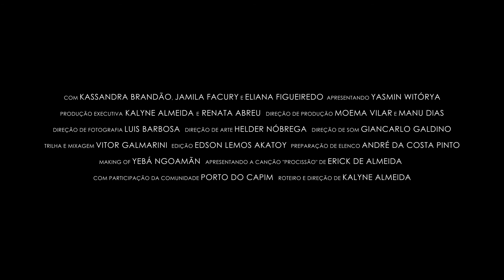Teaser Aponta Pra Fe ou Todas as Musicas da Minha Vida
Longa-metragem paraibano, rodado na Paraíba e produzido com muito carinho.

Aponta Pra Fé - Ou Todas as Músicas da Minha Vida, de Kalyne Almeida (Fic. 2020, PB, 71min.)

Sinopse: Martha é uma jovem estudante universitária que mora no Porto do Capim, comunidade situada no Varadouro, ao pé do Rio Sanhauá, no centro de João Pessoa. Cuida da casa e da associação das mulheres. Casada com Tiago, ex pescador e agora trabalhador da construção civil, juntos, cuidam da pequena Ester. A vida do casal e da comunidade tomam novos rumos diante do impasse entre os moradores do Porto do Capim e a prefeitura da cidade que busca retirar a comunidade daquele local. Guardando um segredo, o casal vai aos poucos se afastando, embora exista amor e afeto entre os dois.

Parceiros:@olindafilmes e@salveestudio.

Realização:@graodecinema

Instagram do filme: @apontaprafeoutodasasmusicas

Elenco
VÓ MERA como Vó
RAYSSA HOLANDA como Martha
BRUNO GOYA como Tiago
YASMIN WICTÓRIA como Ester
ELIANA FIGUEIREDO como Soraya
JAMILA FACURY como Ariane
KASSANDRA BRANDÃO como Neide
Apresentadora do telejornal
GABRIELA LIMA
“Narração off- cartela final” TUNA DWEEK

Ficha técnica
Argumento e Direção ● KALYNE ALMEIDA
Roteiro ● KALYNE ALMEIDA Associação das Mulheres do Porto do capim
Storyboard ● TATIANE ALMEIDA
1º Assistente de Direção ● FELIPE LAVORATO
2º Assistente de Direção / Continuísta ● FABIANA MELO
Preparação de Elenco ● ANDRÉ DA COSTA PINTO
Produção Executiva ● KALYNE ALMEIDA
● RENATA ABREU
Direção de Produção ● MOEMA VILAR
● MANU DIAS
Produção Local ● ROSSANA HOLANDA
Assistentes de produção ● VERUSA GUEDES
● SUELLEN GARCEZ
● PRISCILLA AMORIM
● JOYCE LIMA
Produção de Set ● MANU DIAS
Direção de Fotografia ● LUIS BARBOSA
Assistente de Câmera ● ALESSANDRO POTTER
Imagens Adicionais ● LEANDRO CUNHA
● YEBÁ NGOAMAN
● KALYNE ALMEIDA
●MANO DE CARVALHO
Operador de Drone ● ANDRHEY FERREIRA
Maquinaria / Gaffer ● PABLO GIÓRGIO (PABLITO)
Direção de Arte ● HELDER NÓBREGA
Produção de Arte ● RODRIGO QUIRINO
Figurino ● DIÓGENES MENDONÇA
Maquiagem e Cabelo ● WILLIAM MUNIZ
Direção de Som ● GIANCARLO GALDINO
Microfonia ● DIOGO ROCHA
Trilha Original ● VITOR GALMARINI
Montagem ● EDSON LEMOS AKATOY
Mixagem de Som ● VITOR GALMARINI
Finalização ● EDSON LEMOS AKATOY
Grafismo ● FLORA SANTOS
DCP e Legendagem ● EDSON LEMOS AKATOY
Assessoria de Imprensa ● SANDRO ALVES
Mídias Sociais ● ELAINE BARRETO
Making Of ● YEBÁ NGOAMAN
Vídeos para divulgação: Rodrigo Barbosa
Controller ● MANU DIAS
Estagiárias de produção: LETÍCIA BENTO
SAMLA AMORIM
AMANDA ARAÚRO
Estagiário do Marketing ATHUR BARBOSA
GEOVANNA
Consultoria literária ● ROBERTO MENESES
Consultoria local● ROSSANA HOLANDA
Elenco de Apoio
ALAN LUCAS
DENNY PEREIRA
DIANA PEREIRA
GERLANDE HOLANDA
MARIA JOSÉ IZIDRO
ROBSON KENNEDY
SUELI BERNARDO
TIA ZITA
ADRIANA
ASSOCIAÇÃO DAS MULHERES DO PORTO DO CAPIM
COMUNIDADE PORTO DO CAPIM
Canções
"Procissão"
ERICK DE ALMEIDA Paraíba
"Vim da Paraíba"
JINARLA
Paraíba
“A noiva da noite”
PABLO GIORGIO (PABLITO – VARAL DO CABARÉ)
Paraíba
“Seu Pereira e Coletivo 401” ATÉ ONTEM Paraíba
"Pare, olhe, escute"
ERICK DE ALMEIDA (TALVEZ SAIA)
Música do rádio: “Bom de briga” Intérprete: Maria Juliana
ARTE EM TELA “VISTA DO RIO SANHAUÁ PARA CIDADE ANTIGA DO PORTO DO CAPIM ANTIGO Railson Damasceno